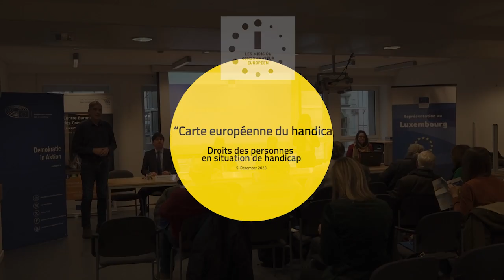Midi du Consommateur : La Carte européenne du handicap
Cette conférence, en langue allemande avec une traduction simultanée en langue des signes, a pour objectif de mettre en lumière la carte européenne du handicap qui servira de preuve du statut de handicap dans tous les pays de l’UE.
Un débat en allemand avec le Vice-Président du Parlement européen, Marc Angel et avec Patrick de Rond, Président d’Info-Handicap – Conseil National des Personnes Handicapées a.s.b.l.

Ils présenteront la carte européenne du handicap, ses avantages, et comment elle complétera les cartes nationales du handicap, qui continueront d’être délivrées par les autorités nationales, sur la base de leurs propres critères.